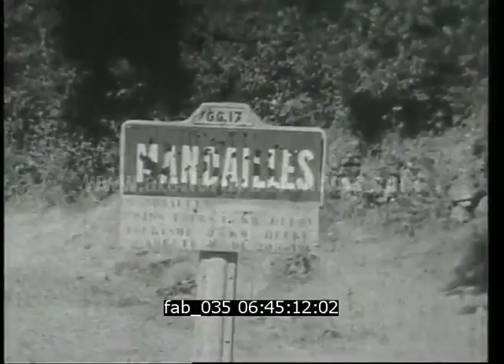Randonnée en montagne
Description : Film amateur en Noir et Blanc des années 40. De jeunes Scouts de France partent en randonnée dans la montagne.

Date : 1940's